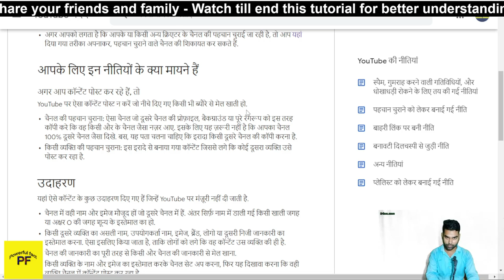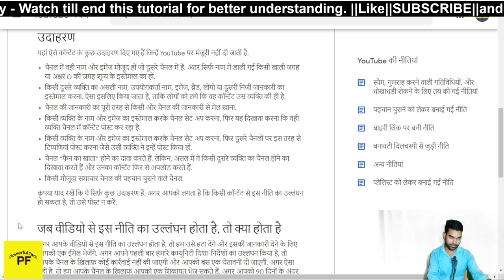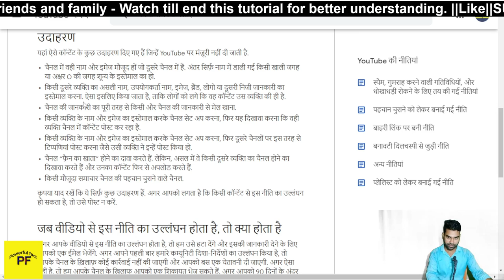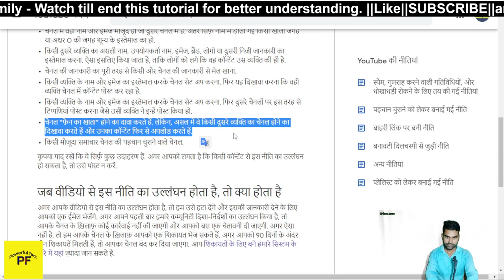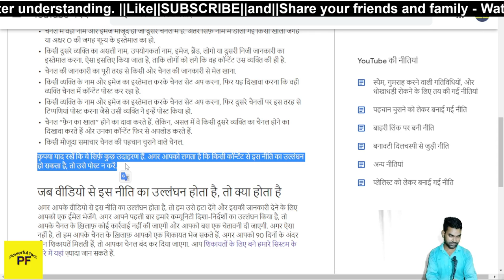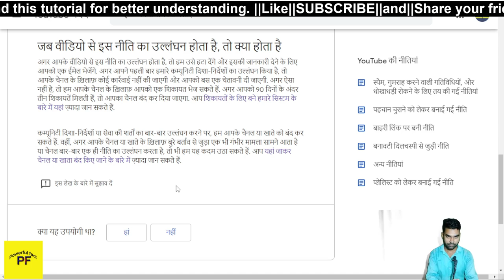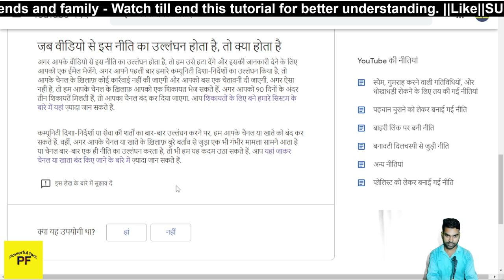impersonation policy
To namaskar dosto community guideline series ka ye part 2 video hain. Is video me youtube impersonation policy ke bare me batya gaya hai.to friends is video me impersonation policy ke dayre me jo hi aate hai. Uske bare me batya gaya hain.
mere channel ke youtube community guideline ka plylist me aapko community guideline ke alag alag part mil jayenge to jise aap dekh ke samajh sakte ho.
To friends kuchh puchhna chahte ho to comment me puchh sakte ho.
To dosto Video ko like jarur kar dena aur apne dosto me bhi share kar dena jinko jaruri hai un tak jarur share karana aur channel ko bhi subscribe kar dena.